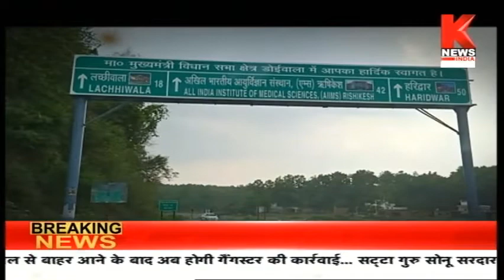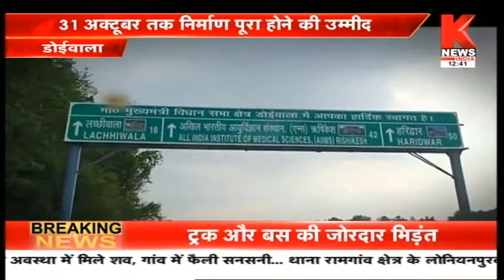उत्तराखंड की ख़बरों का खास बुलेटिन || Hamara Uttarakhand || Knews